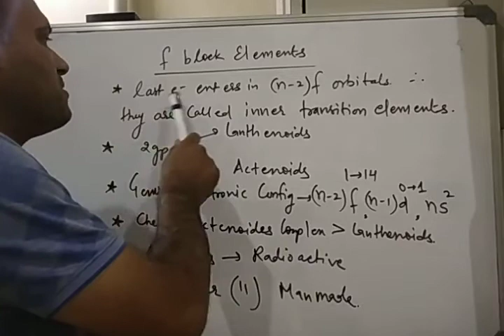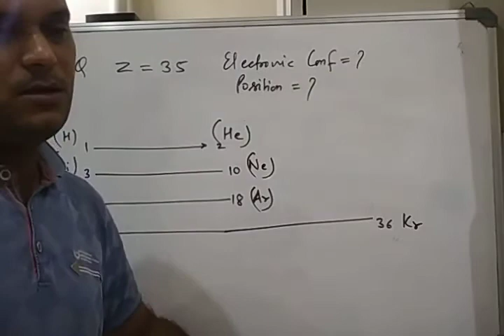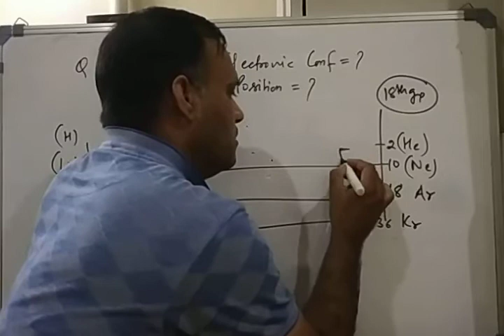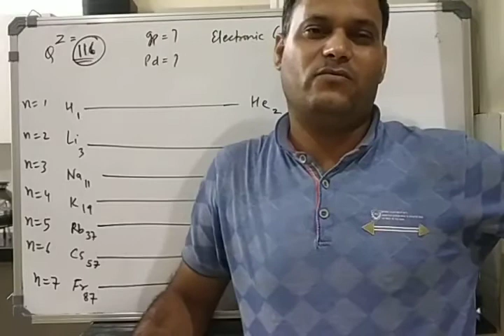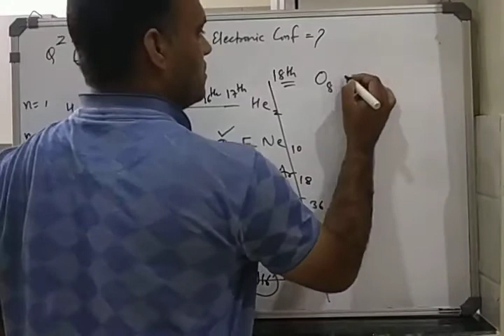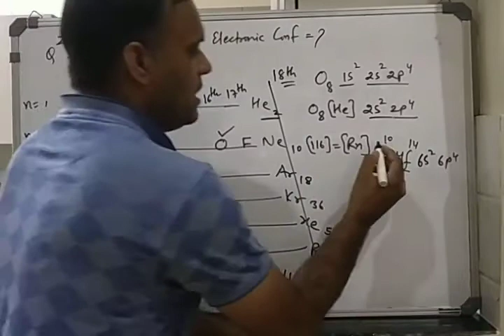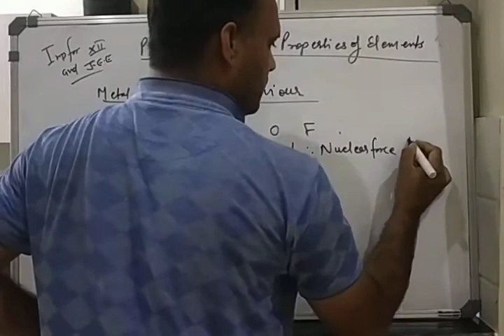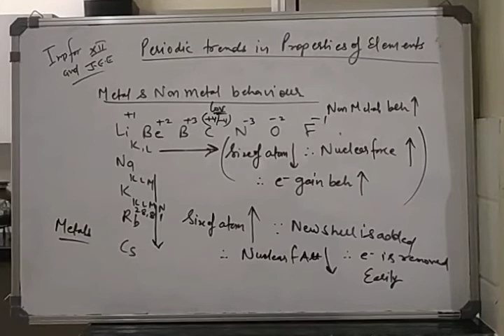Classification of elements. Lecture 6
F block, metal and non metal behaviour